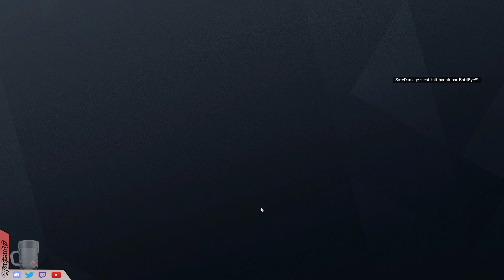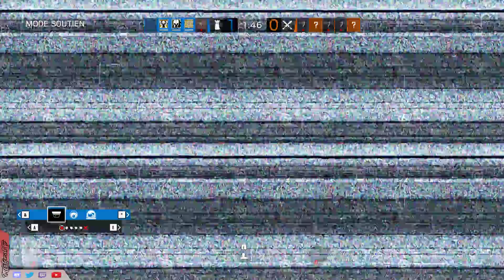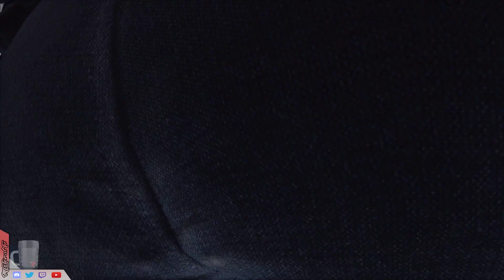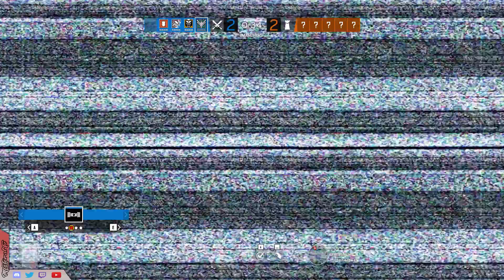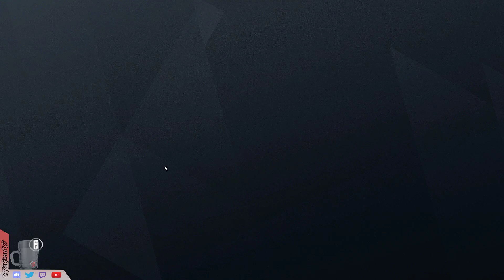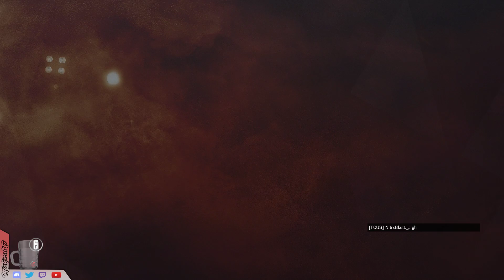[FR/PC] ON JOUE CONTRE UNE TEAM NIVEAU PLATINE !!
Bonjour on joue contre team niveau plat, nous sommes 4 et ils sont 5 mais cela ne va pas nous déranger pour autant !